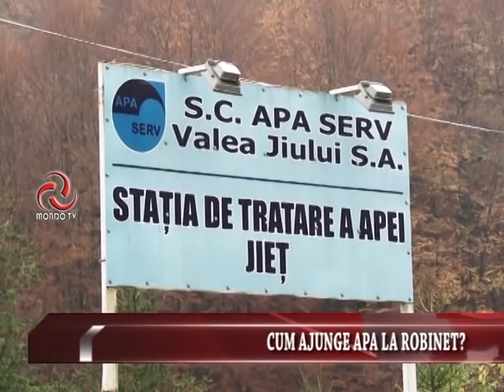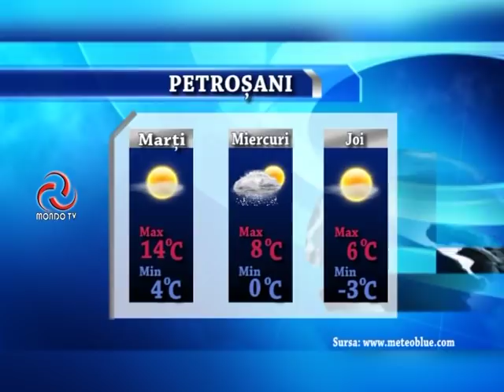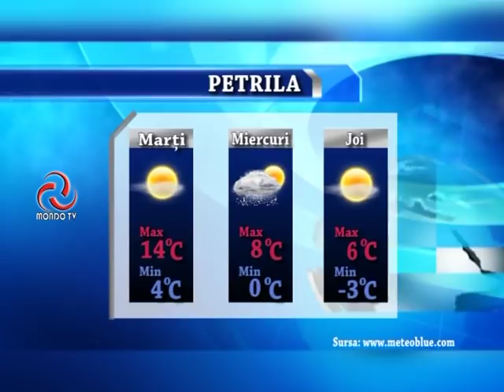STIRILE MONDO TV 22 10 2018